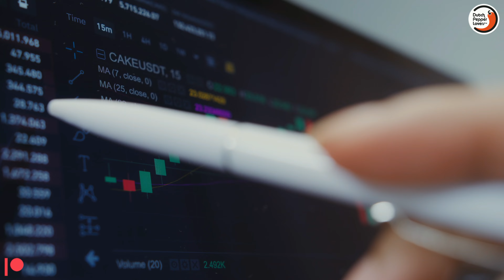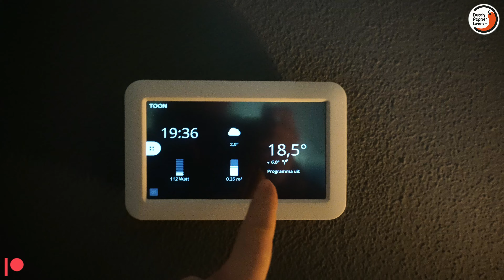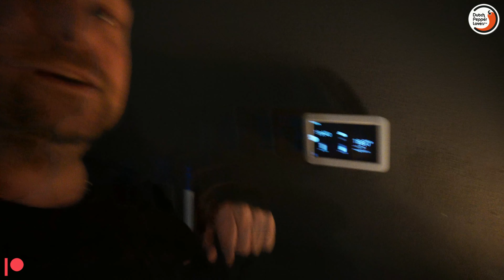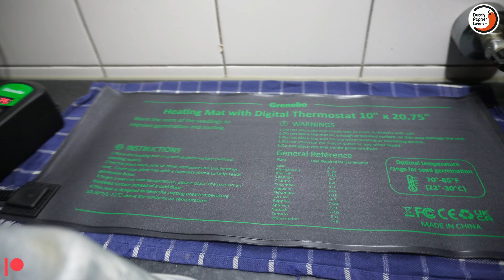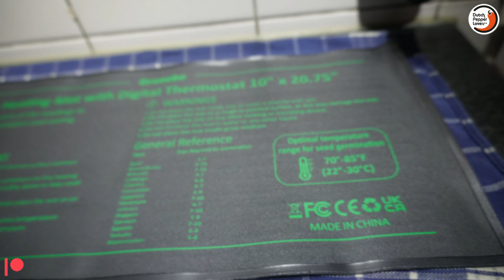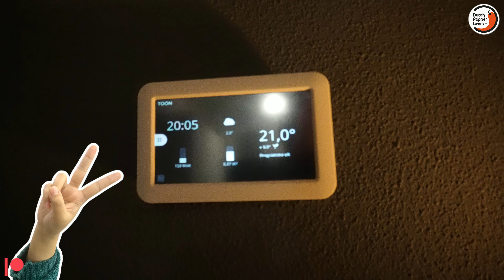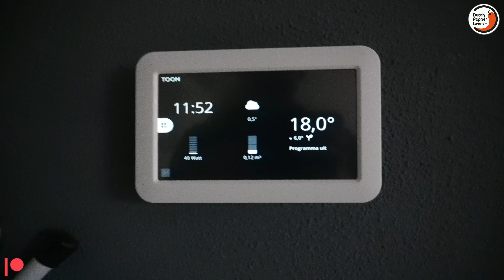Granebo Warmte-mat werkt TOP!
Deze nieuwe unit is hoogstwaarschijnlijk ook van alibaba/aliexpress maar deze is zodanig beveiligt met een termometer/Thermokoppel dat als de temp te hoog is het stroom uitgaat en je zaden en planten maar vooral je directe omgeving veilig is.

Ik adviseer overigens wel zoiets te kopen via bol of amazon omdat je dan europese garantie krijgt van 2 jaar! en niet aliexpress garantie van tot aan de deur.

PS de zaden die ik aan het ontkiemen ben zijn de Reuzenolifantsoor (Leucocasia gigantea 'Thailand Giant') geen idee waar ik ze ga plaatsen.

Dutch Pepper Lovers™ kanaal is opgezet geworden voor de Fun.

Ik doe productieviews, sauzen testen, kweektechnieken uitleggen & uitproberen het testen van materialen en pepers kweken maar voornamelijk mijn passie voor het kweken van pepers met jullie delen.

De technieken, Informatie en videomateriaal van "Dutch Pepper Lovers™ © zijn *auteursrechtelijk beschermd*

*Bedrijven die hun producten willen opsturen voor een productieviews kunnen via een bericht opsturen, de zakelijke mail YouTube link werkt niet altijd *

• pepers
• Peppers
• Voedingstoffen
• Hydroponics
• Waterfarms
• Growing
• Organic
• Peters Professional
• Yare Kristalon
• Heete Pepers
• Superhotpeppers
• Botanium
• General Hydroponics
• Growing Organic
• Chemicals
• Fertilizer
• Voedingstoffen
• Gerechten
• Heet eten
• Growing